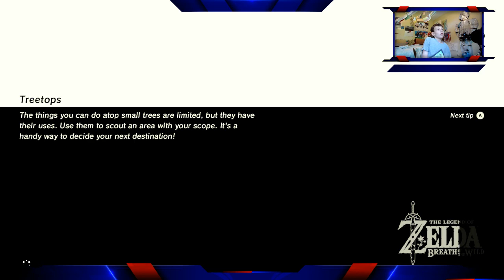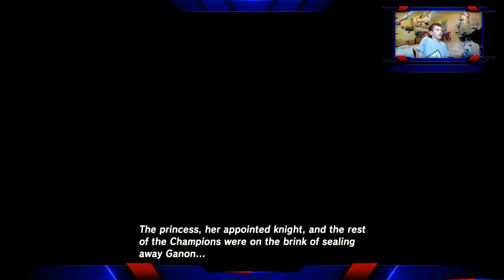The Legend of Zelda BoTW lp EP 6: Stasis Trial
Hey guys.  I hope you enjoy this video.  The old man's story was awesome.  Fighting those robots was so hard, but a lot of fun.  Goodbye!  Intro by bobby hill